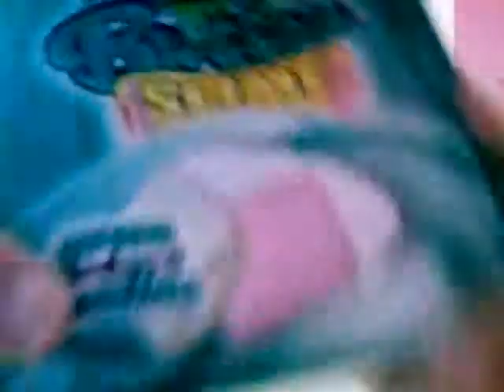Proviamo insieme a far ammorbidire i butter slime